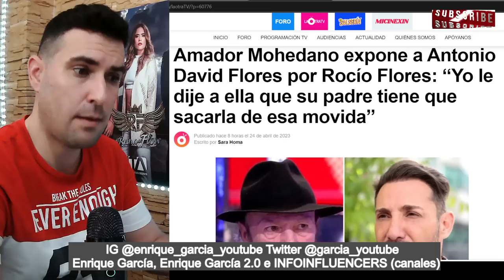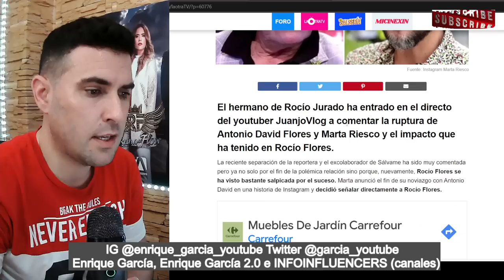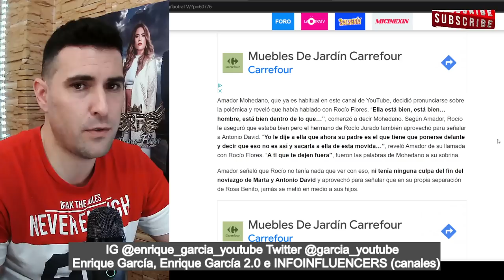Amador Mohedano PRESIONA a Antonio David, para que DEFIENDA a Rocío Flores de Marta Riesco